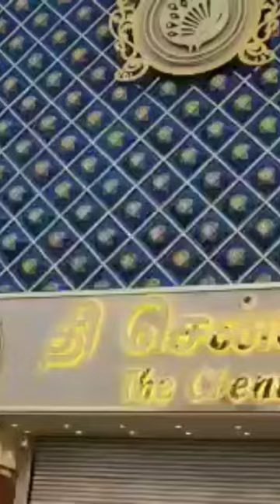The Chennai Silks Salem Opening Day celebration | Cycle Rally | தி சென்னை சில்க்ஸ் | சேலம்